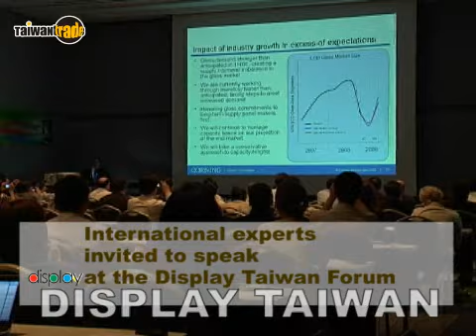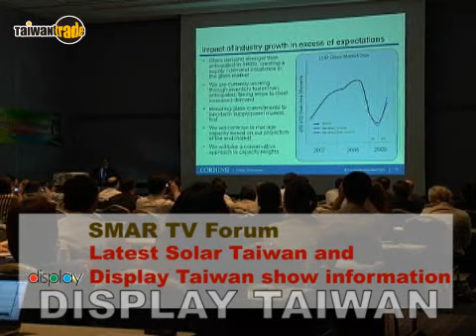2011 Display Taiwan: Show Preview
Display Taiwan 2011 jointly organized by PIDA, SEMI and TCA will be held together with Solar Taiwan 2011 on June 14 at the Nangang Exhibition Hall. The popular Display Taiwan Business & Technology Forum will also feature presentations on flexible displays, 3D and touch panels from experts in Japan and China. TAITRA 外貿協會 / Taiwantrade 台灣經貿網